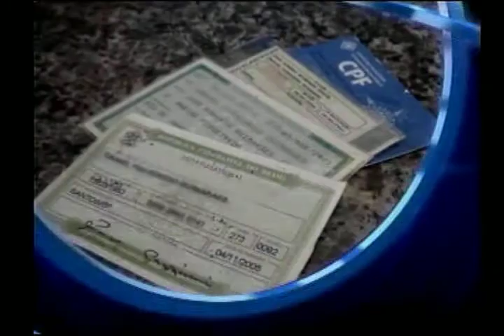Institucional - Programa Direito e Cidadania